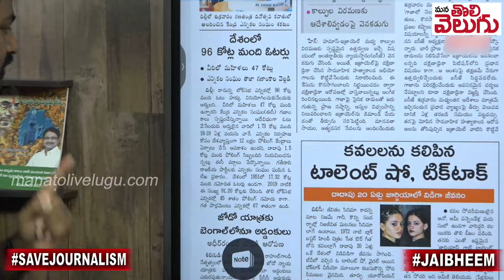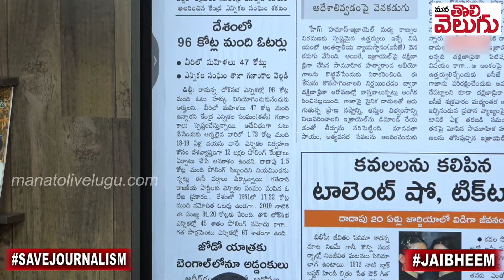దేశంలో మొత్తం ఓటర్లు 96 కోట్లు !! | EC Releases Final List Of Voters 2024 | Lok Sabha | India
దేశంలో మొత్తం ఓటర్లు 96 కోట్లు !! | EC Releases Final List Of Voters 2024 | Lok Sabha | India | Mana Tolivelugu